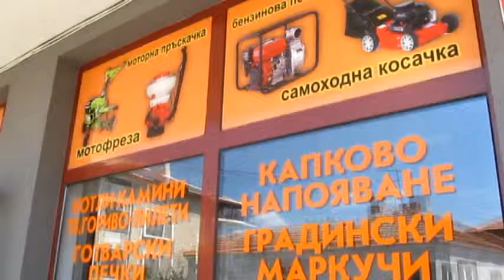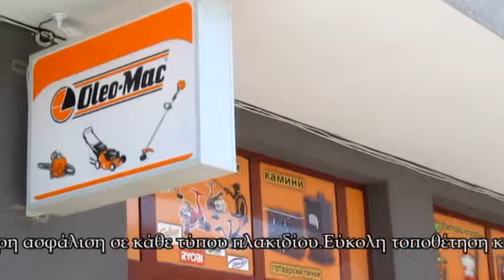Όλα τα δομικά υλικά σε ένα κατάστημα!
Κατάστημα Ηλεκτρολογικού -- Βιομηχανικού Υλικού -- Φωτισμός.Όλα τα δομικά υλικά σε ένα κατάστημα! Βρείτε τα δομικά υλικά που καλύπτουν τις ανάγκες σας.

Επιλέξτε ένα απο τα παρακάτω εργαλεία για ασφαλή και ακριβή κοπή πλακιδίων, μαρμάρων και δομικών υλικών.Κάντε γηγορο και ακριβές κόψιμο με λιγότερα σπασιματα στα πλακάκια.